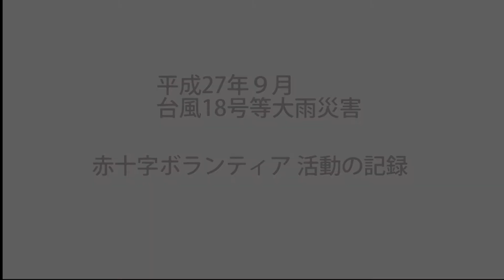【日本赤十字社】台風18号等大雨災害 ボランティアの活動（9 月18日）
台風18号等大雨災害
赤十字防災ボランティアは
炊き出しなど、被災者のための支援はもちろん、
集まったボランティアの方がたのサポートも行い、
安全・健康の知識を生かした赤十字らしい活動を展開。

被災者の生活再建へ。皆様の温かいご支援をお待ちしております。
「平成27年台風第18号等大雨災害義援金」
受付期間：平成27年11月30日（月）まで